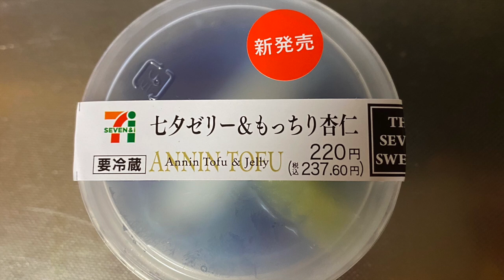【スイーツ（JAPAN sweets）】七夕ゼリー＆もっちり杏仁（Jelly & Annin Tofu）「プライムデリカ」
七夕ゼリー＆もっちり杏仁（Jelly & Annin Tofu）

220円（税込237.60円）
セブンイレブン（2023年7月現在）

145kcal